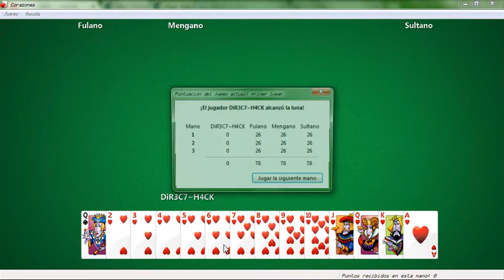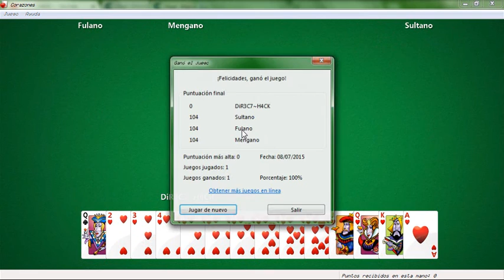Corazones (Windows 7 x64) hackeado con Cheat Engine 6.4